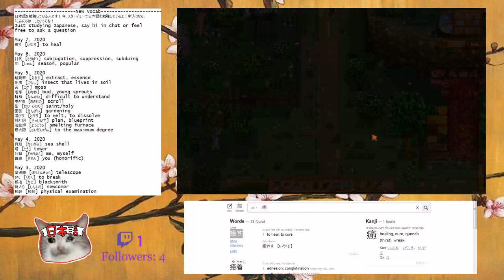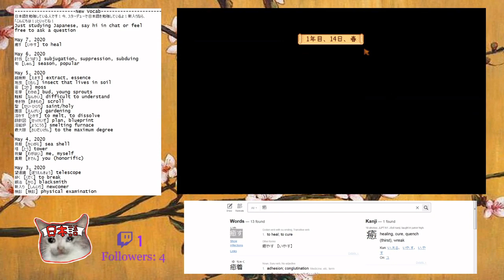Practing Japanese in Stardew Valley May 7, 2020